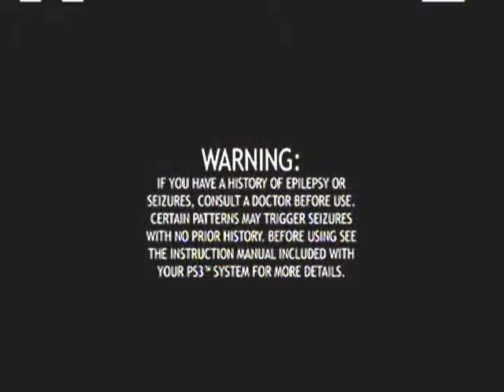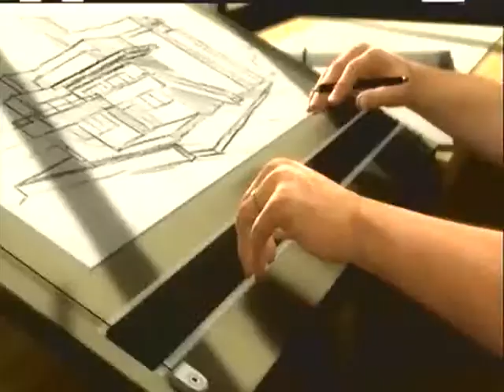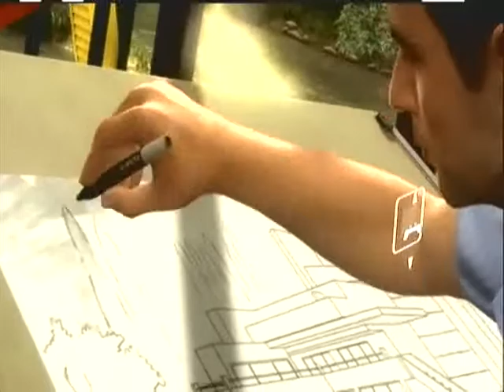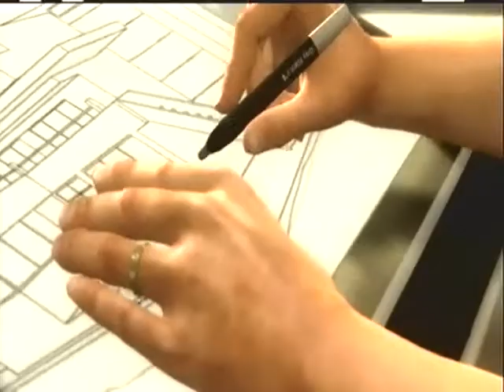Heavy Rain Lets Play W/Commentary Part 1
Just read the title and enjoy my very first walkthrough